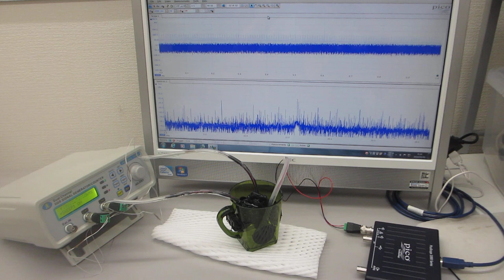スイープ発振とパルス発振の組み合わせによる、超音波の非線形制御実験（超音波システム研究所）